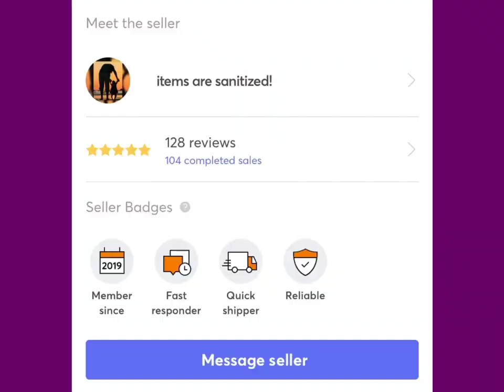Hairvibes LOL Doll Opening Video #14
Opening of 5 hairvibes dolls and plus one total of 6 of them. One preopened before the video to see just how they where made and other stuff. But 6 more needed for collection believe. Who’s ur favorite Hairvibes lol doll ? Thank you MGA hope can work with u one day. 3 Amigos Toy Reviews signing out.